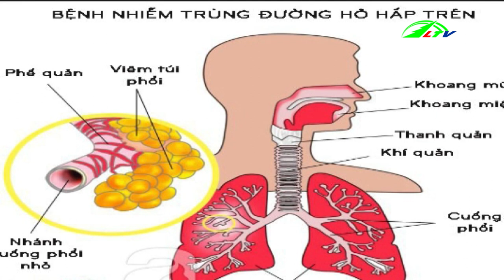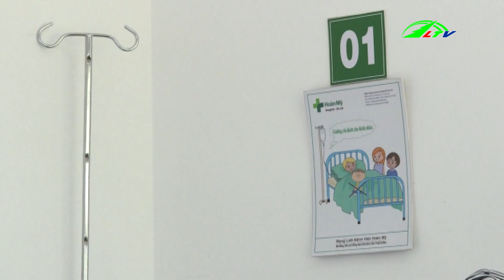Phòng bệnh cho trẻ vào mùa lạnh | Sức khỏe Lâm Đồng TV